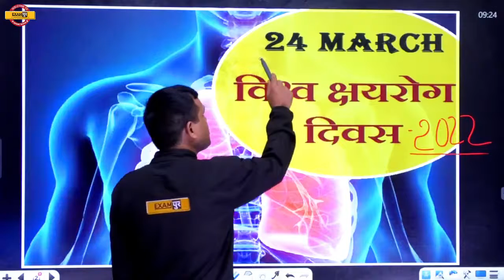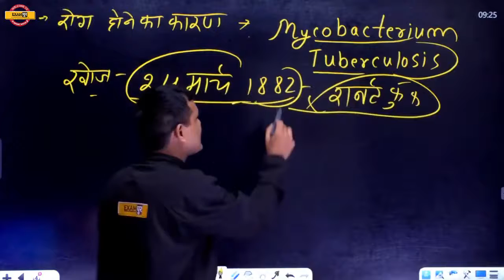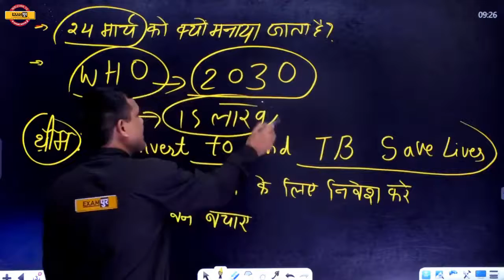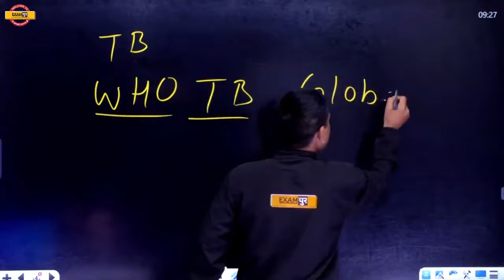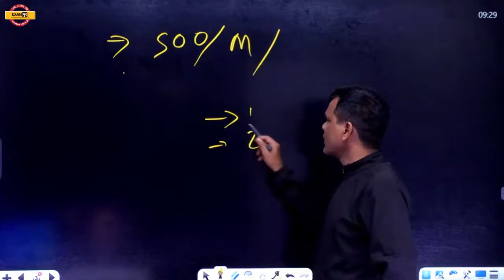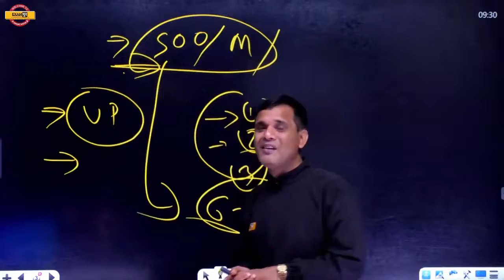World TB Day Theme 2022 | विश्व क्षय रोग दिवस क्यों मनाया जाता है | BRAJESH SIR